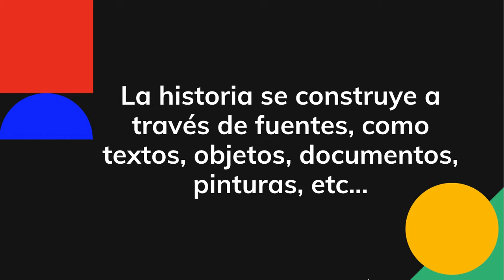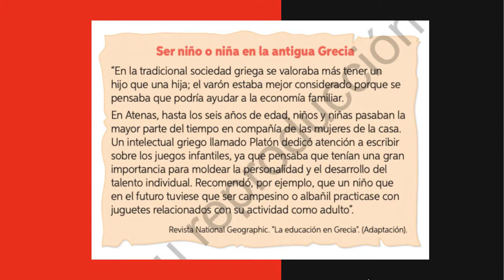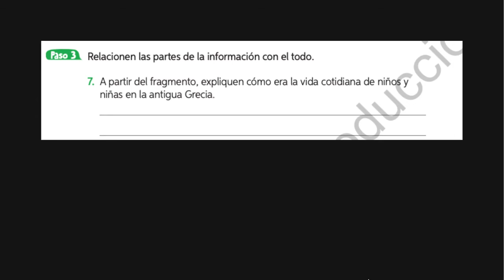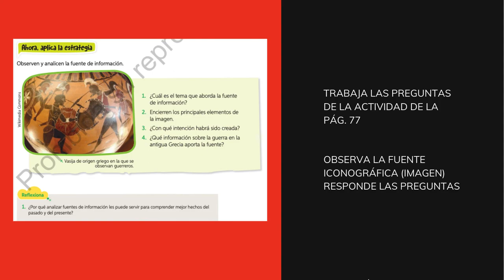Historia_ 3º básico